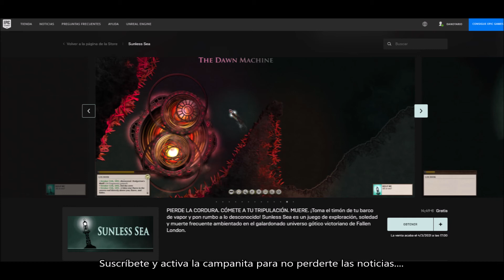CONSIGUE GRATIS EL JUEGO SUNLESS SEA. DANNEWSGAMES #1944.